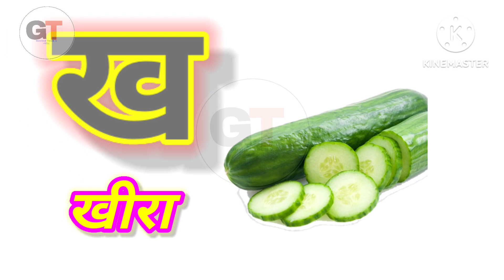क से कबूतर ख से खरगोस|अ से अनार आ से आम||हिंदी वर्णमाला||A SE ANAR AA SE AAM||ka se kabuter#कसेकबूतर